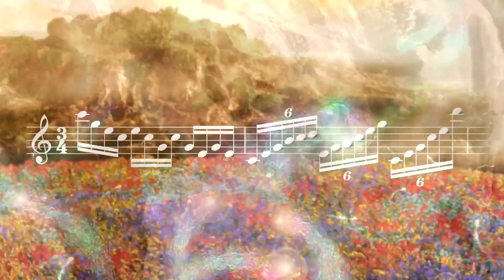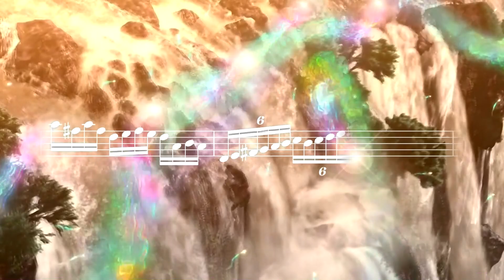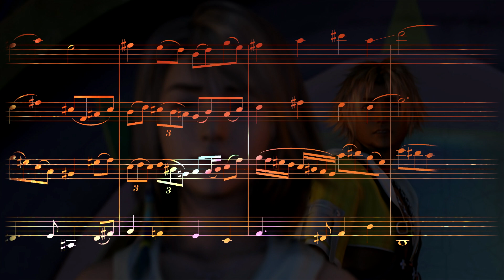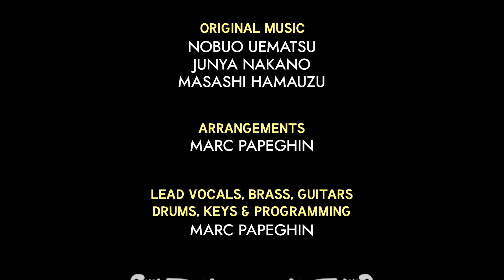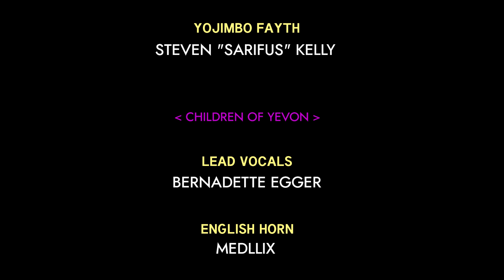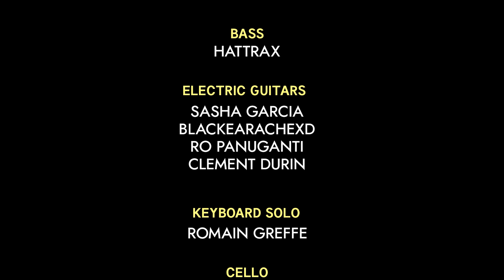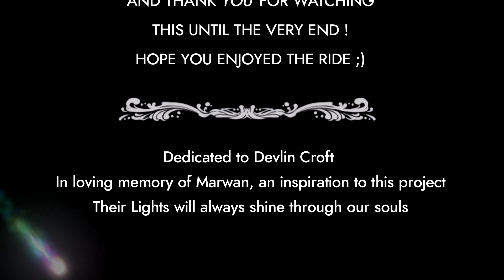The Final Fantasy X Prog Rock Concept Album || 04 - Ultimate Journey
◄ Drums, Brass, Guitars, Keyboards, Vocals, Programming : Marc Papeghin

Original Music composed by Nobuo Uematsu, Junya Nakano & Masashi Hamazuzu
Lyrics by Marc Papeghin, Ladyreemz86, KMA-Yuu & Kazushige Nojima
Arranged, Mixed  & Produced by Marc Papeghin

In loving memory of Marwan and Devlin Cody Merlin Kane Croft